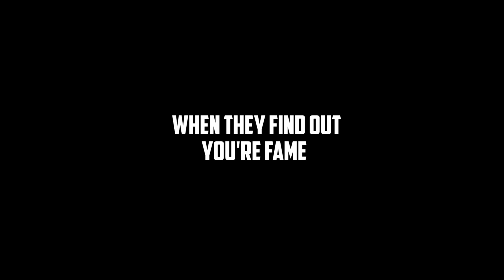Strangers Pick My Starter! Pokemon Ethereal Gates OmegleLocke | Omegle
What's Good, guys? GoodguyGastly here trying something a little new. I wanted to test out a new type of lets playing with strangers on Omegle. Ethereal Gates is a recently released fan game Demo that I'm excited to play with you guys. Today we talk a little about the process of recording/editing these Omegle videos, plans for future projects, and meet some cool people named Zack and Mai (May) who help us pick our Starter using their awesome Rock, Paper, Scissor skills!

Ethereal Gates download. Try it yourself!